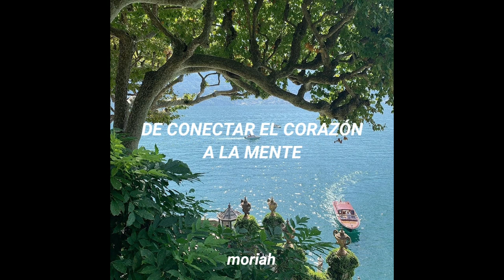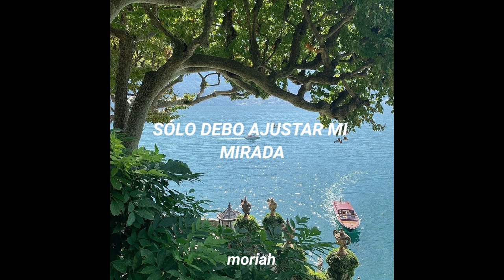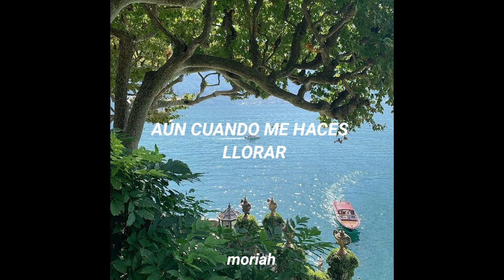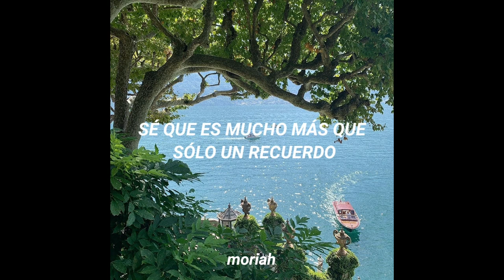Gable Prince and Friends & Mark Barlow - Communion (Sub. español)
Primer video del añooo, ¡gracias por el apoyo! 💕 Dios les bendiga, y espero esta canción les guste tanto como a mí.

Aclaración: Ni la canción ni la foto me pertenecen. En este caso sólo me encargué de traducir, editar la foto, y crear el video. Todos los créditos a sus respectivos autores.

*En la parte donde dice "Convencerme de que soy tu novia" para los que no entiendan, en el cristianismo la Iglesia es la novia, y Dios el novio, en un sentido de que él vela por nosotros, y nosotros debemos guardarnos para Él. Claro, no en el sentido literal de noviazgo que tenemos los humanos.